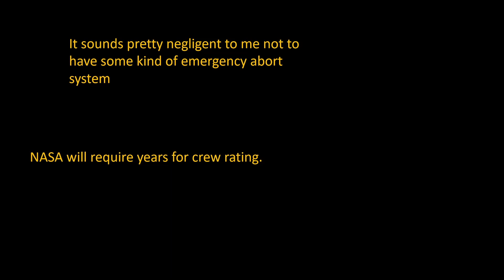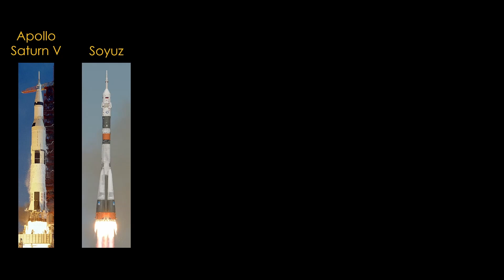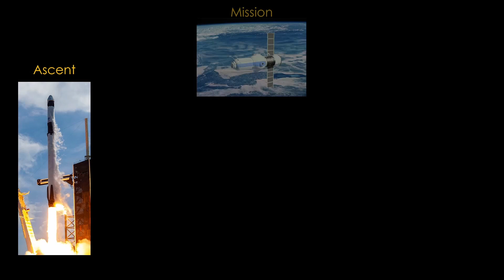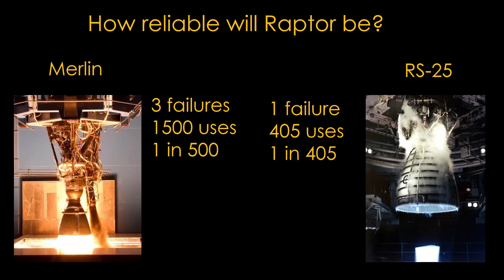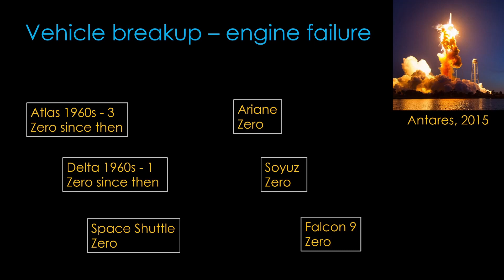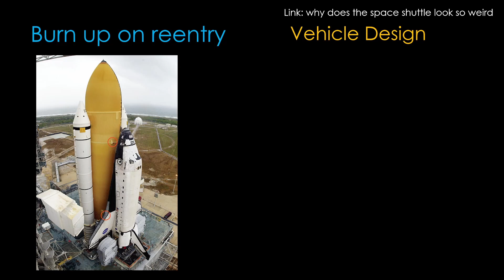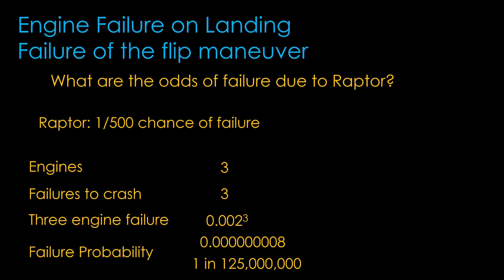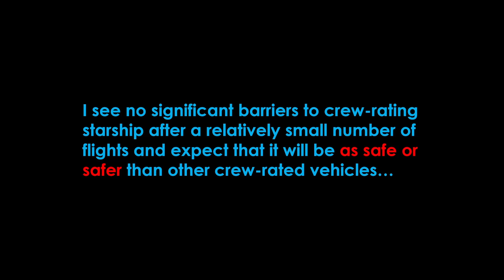People on Starship - Sooner than You Expect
SpaceX seems to feel that Starship will fly people in the near future, but other people feel that the lack of an abort system means it can never fly people.

This video looks at the reliability of existing NASA launchers and explores how the reliability of Starship compares to those other vehicles.